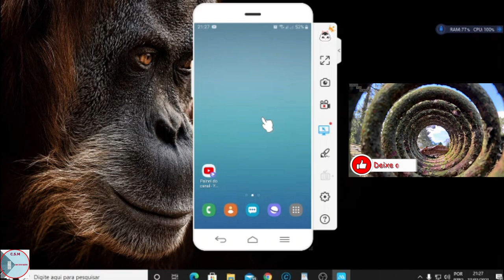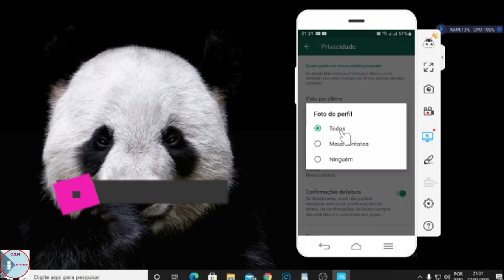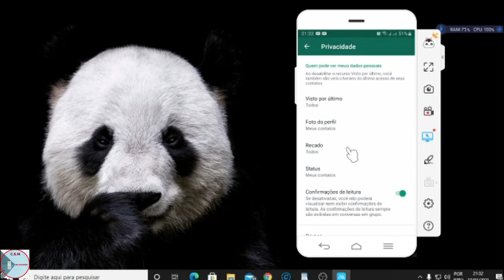COMO deixar FOTO DE PERFIL apenas para SEUS CONTATOS NO( WHATSAPP )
Como deixar sua foto de perfil,
apenas para seus contatos no
WhatsApp. Entra nas configurações
do seu WhatsApp e siga passo a
passo como faze-lo.

Mop Giratório Fit, MOP5010, 8 litros, Cinza, Flash Limp

Mop Spray 2 em 1, MOP6064, Verde, Flash Limp

Brinox Utilidades Suprema Escorredor 16 Prato com Laterais, Aço Inox

Escorredor Mak Inox Prata

JOGO FACAS INOX 9PC PLENUS PRE
Marca: Tramontina